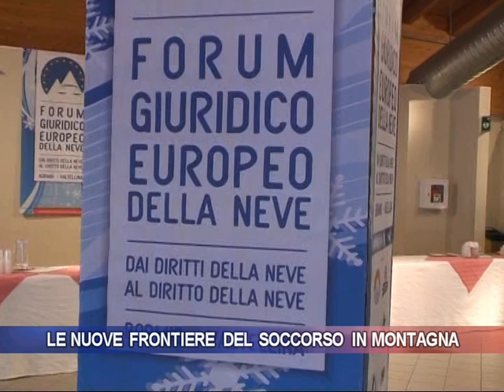Le nuove frontiere del soccorso in montagna